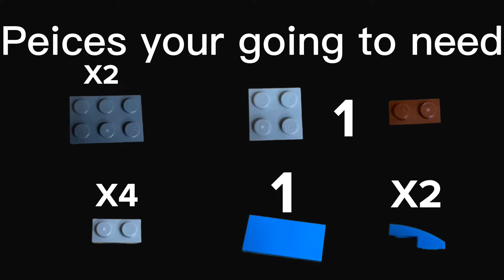How to build a bed